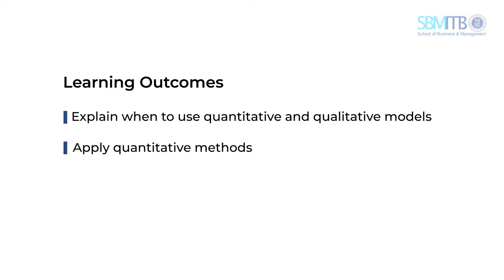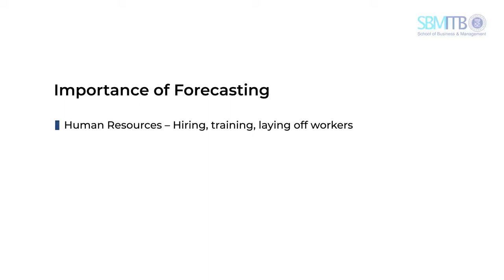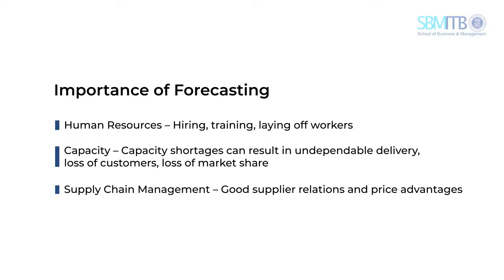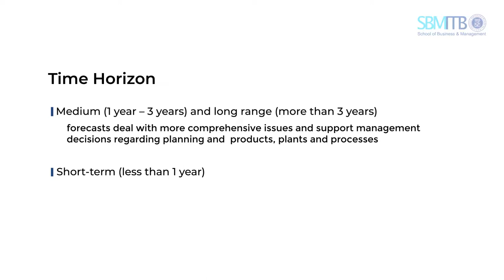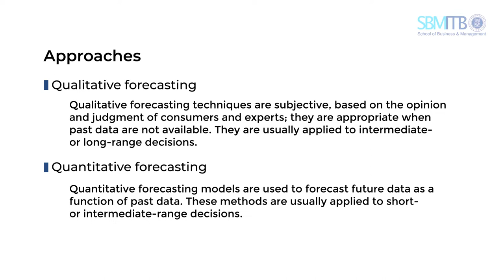Nur Budi Mulyono: Forecasting (Part 1)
In this video, our lecturer, Nur Budi Mulyono, explains forecasting which becomes the underlying for most of business decision. Furthermore, he will also take us to understand the quantitative methods, compute forecast accuracy, and conduct regression analysis as the approach for forecasting. Let’s check it out for better understanding about how to do forecasting properly!